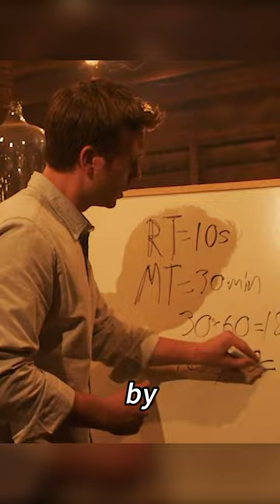The woman's hand passes through the magical mirror.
Title：Parallel

A group of friends stumble upon a mirror that serves as a portal to a "multiverse", but soon discover that importing knowledge from the other side in order to better their lives brings increasingly dangerous consequences.